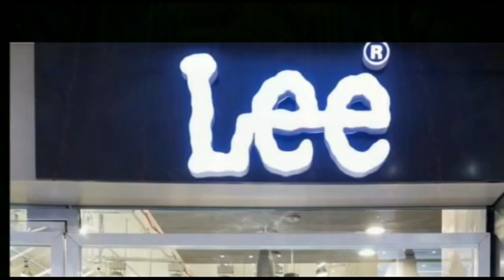मधुबनी - लौकहा थाना क्षेत्र के लालमानियाँ OP के संतनगर गांव में चोरों ने की भीषण चोरी